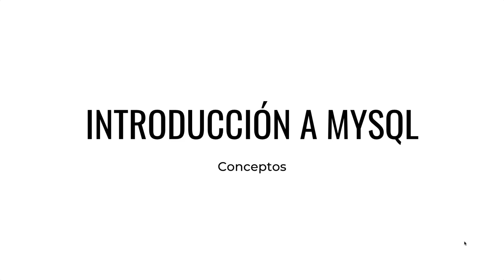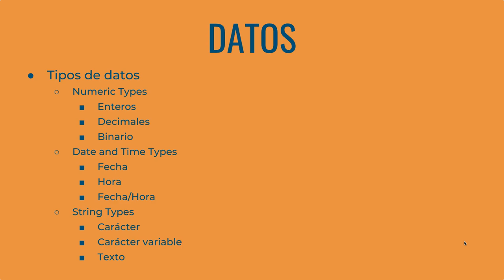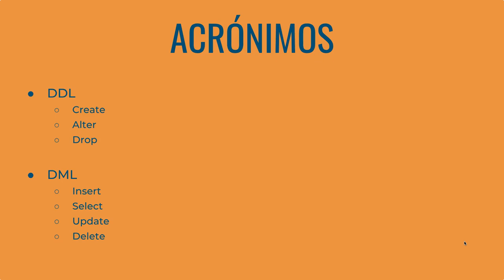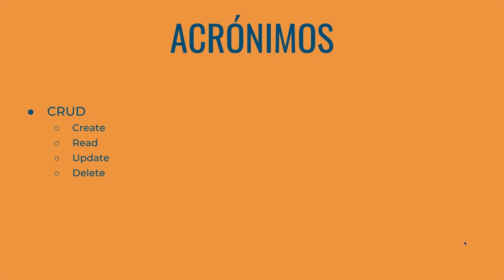CURSO de MYSQL Clase 06: CONCEPTOS - created by ABATIC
En esta clase aprenderemos los conceptos básicos requeridos para comenzar con el servidor MySQL. Aprenderemos los diferentes tipos de datos que disponemos para almacenar números, fechas y cadenas.

También conoceremos los comandos necesarios para crear, modificar o eliminar las estructuras de datos. Y aquellos comandos que utilizaremos para manipular los valores que se han insertado en nuestras tablas.

Con estas sentencias vamos a poder crear nuestras tablas, modificar las estructuras, insertar valores, realizar modificaciones de estos datos y consultar esos valores que tenemos almacenados.

En definitiva, en esta clase conoceremos los comandos básico necesarios para administrar un servidor MySQL.